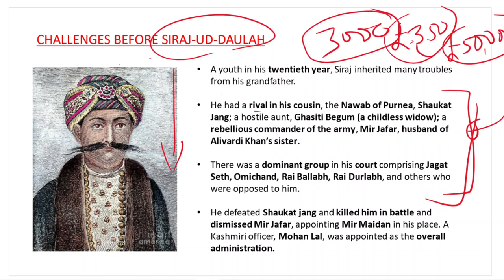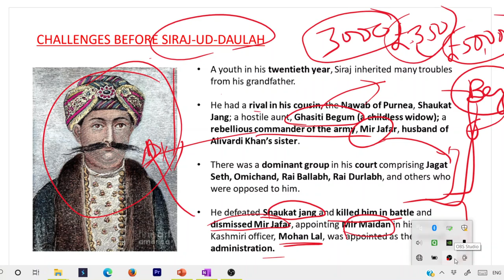CHALLENGES BEFORE SIRAJ-UD-DAULAH | BRITISH CONQUEST OF BENGAL | SPECTRUM HISTORY OF MODERN INDIA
TOPIC : CHALLENGES BEFORE SIRAJ-UD-DAULAH (BRITISH CONQUEST OF BENGAL)
CHAPTER 5 : EXPANSION AND CONSOLIDATION OF BRITISH POWER
UNIT 2 : ADVENT OF THE EUROPEANS AND CONSOLIDDATION OF BRITISH POWER IN INDIA
BOOK : SPECTRUM A BRIEF HISTORY OF MODERN INDIA
by RAJIV AHIR (I.P.S)